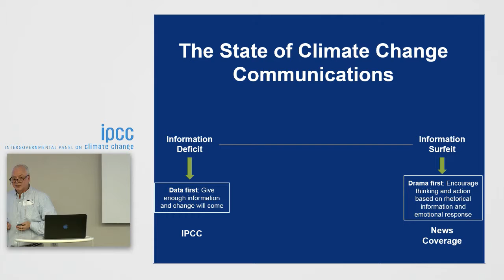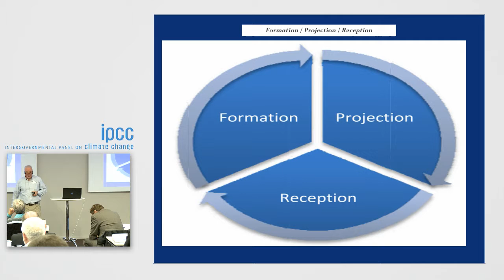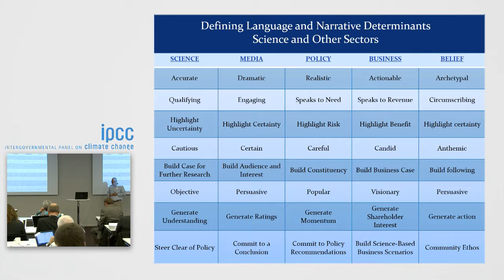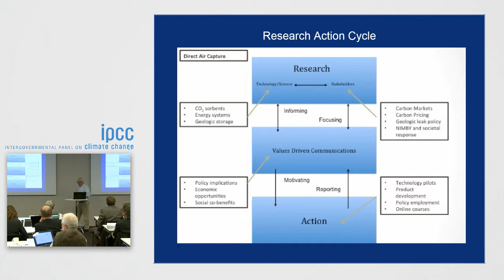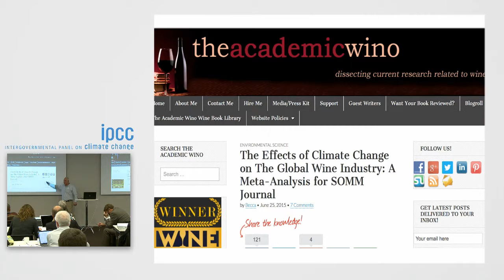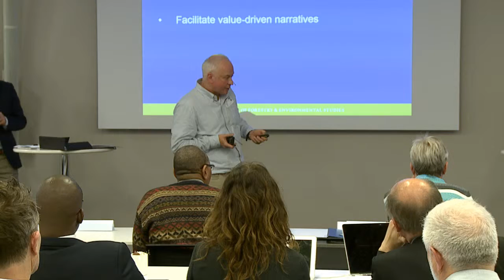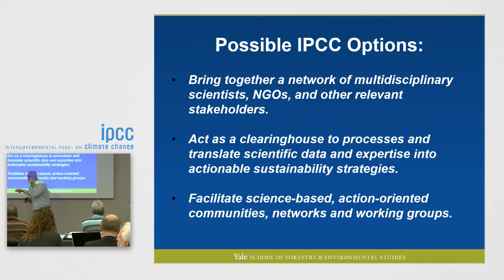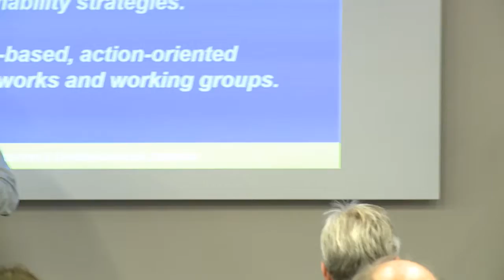Day 2 - Beyond the transmission belt – “upstream” communications and stakeholder values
IPCC Expert Meeting on Communications
Oslo, Norway